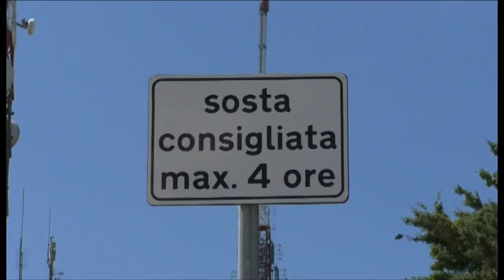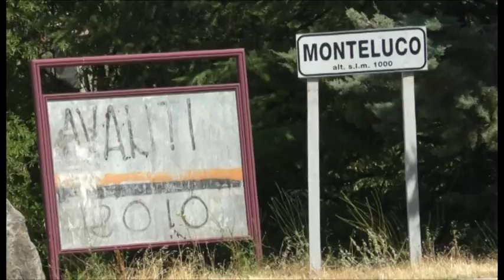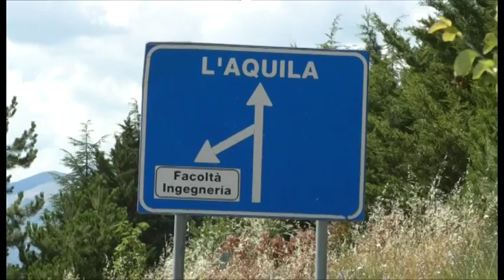Pineta Roio, Comune e Asbuc verso accordo